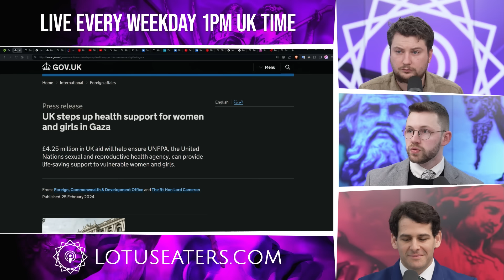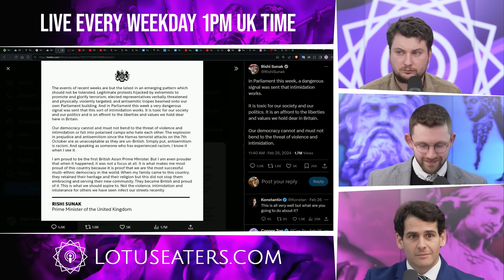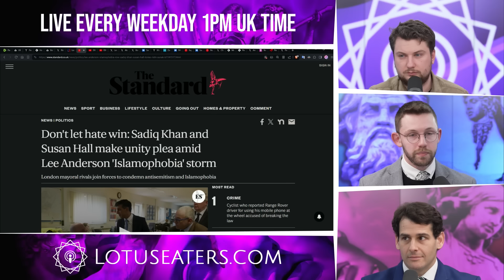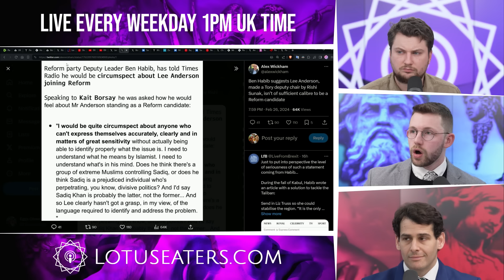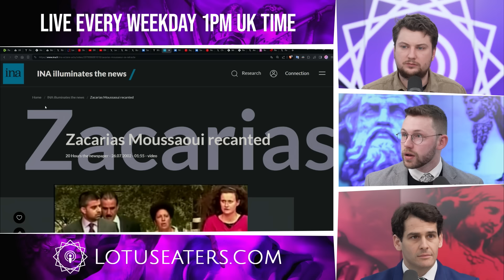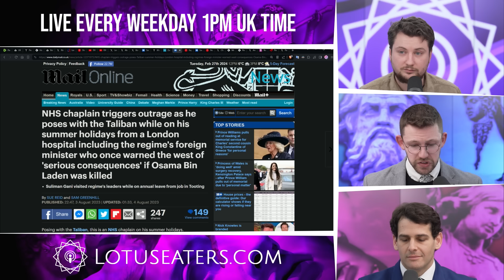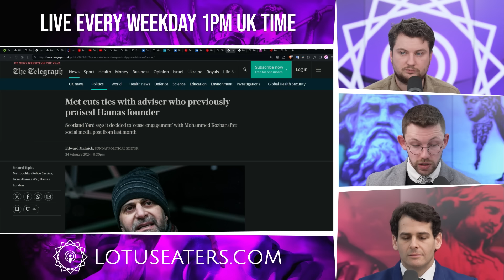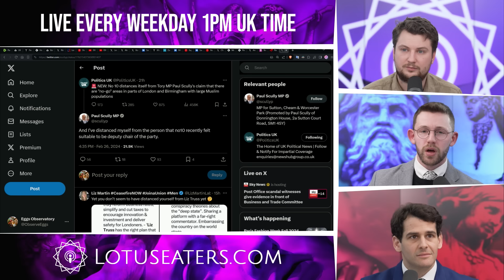Sadiq Khan’s Islamist Mates